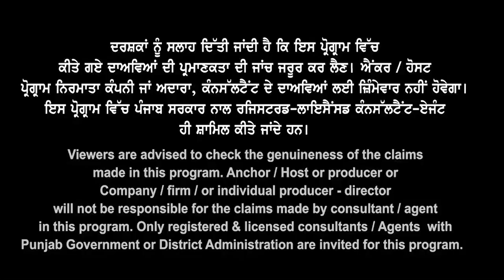UK | Sep Intake Results Update | Pre-CAS Interview ਦਾ ਜਾਣੋ ਸੌਖਾ ਤਰੀਕਾ | Options For GNM Students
UK Pre-CAS Interview
ਦਾ ਜਾਣੋ ਸੌਖਾ ਤਰੀਕਾ

Nursing Students
 ਲਈ ਖੁੱਲੇ ਕਈ ਰਾਹ